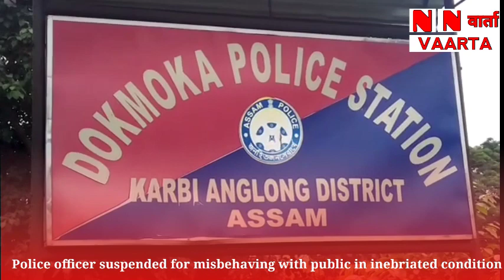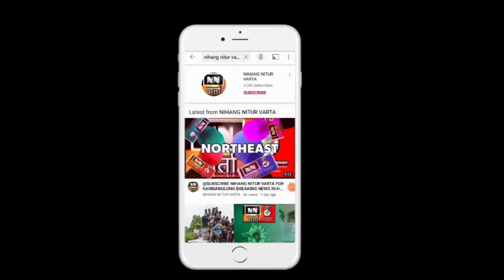Oct 2 ll Police officer suspended for misbehaving with public in inebriated condition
NN वार्ता || NORTHEAST || KARBIANGLONG || BREAKING NEWS IN HINDI